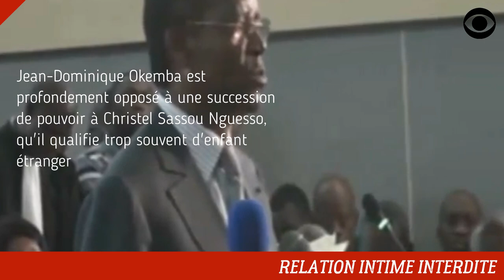DÉNIS SASSOU NGUESSO ENTRETIENDRAIT DES RELATIONS INTIMES AVEC LA FEMME DE JEAN-DOMINIQUE OKEMBA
Au cœur de la méfiance familiale, le genre féminin.

DEVENIR MEMBRE

NOUS SUIVRE

NOUS CONTACTER

COPYRIGHT

MONTAGE